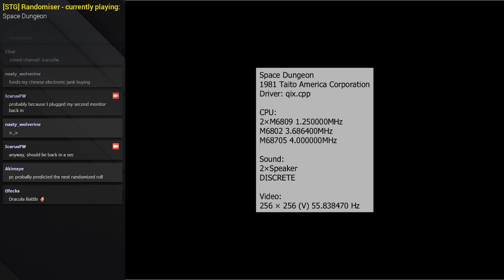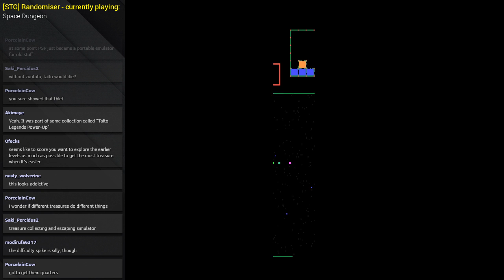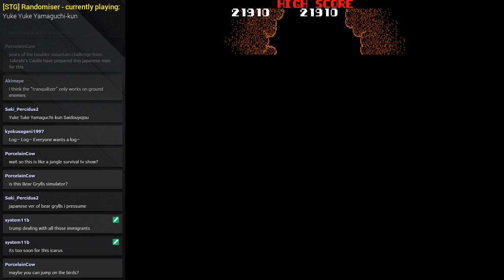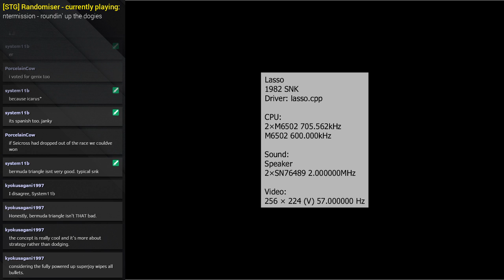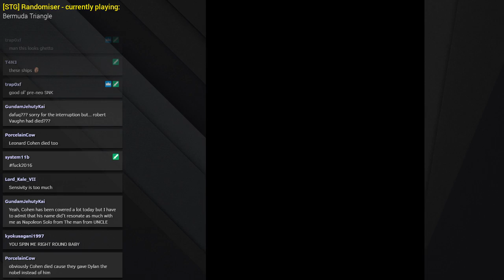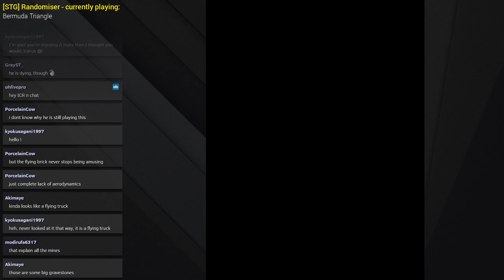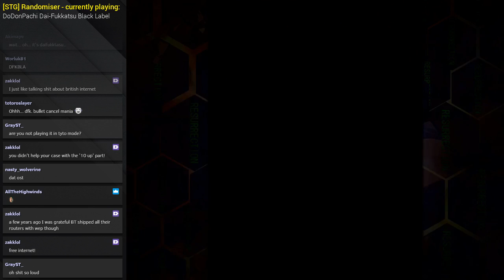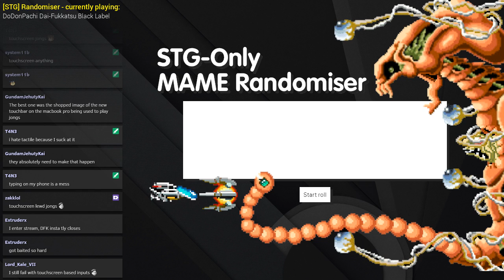STG-Only MAME Randomiser 20.2 (11.11.16)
Part two of the 20th episode, because OBS decided to choke the CPU after I reconnected my second monitor. Some jank in this part, some popular, and a hidden gem.

All games played:
Eight Forces
Psyvariar -Revision-
Space Dungeon
Go Go Mr. Yamaguchi / Yuke Yuke Yamaguchi-kun
Bermuda Triangle (vote)
DoDonPachi Dai-Fukkatsu Black Label
Mega Phoenix
Air Rescue
Road Blasters
Frog & Spiders (vote)